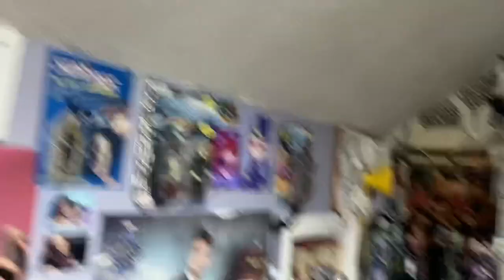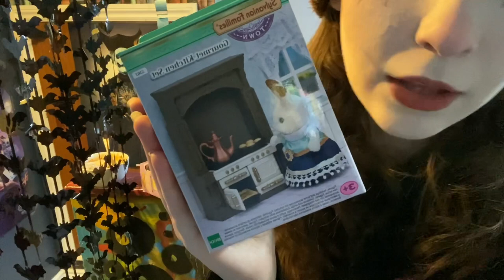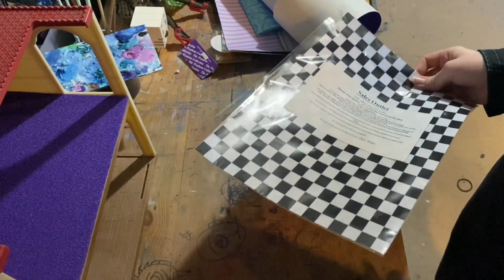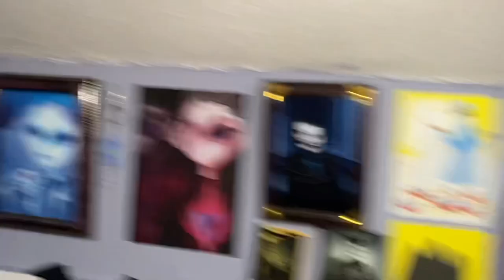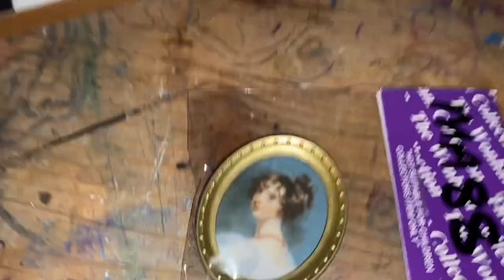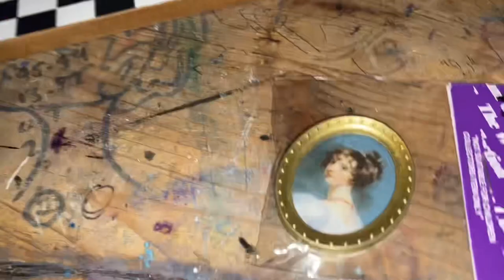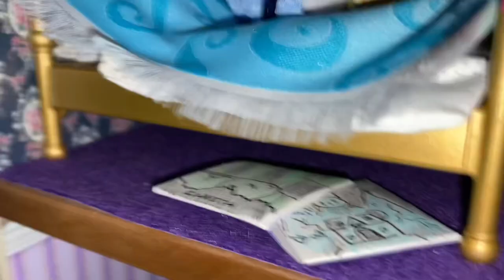EXTREME MAKEOVER SYLVANIAN FAMILIES EDITION !!!!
Hello I’m Niko bloom fart, pls enjoy

Etsy- nikobloom